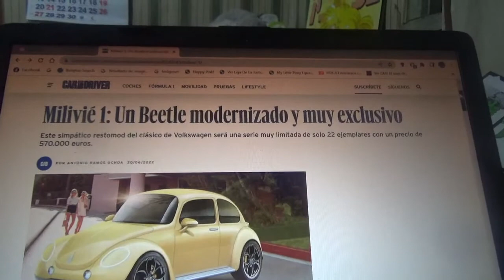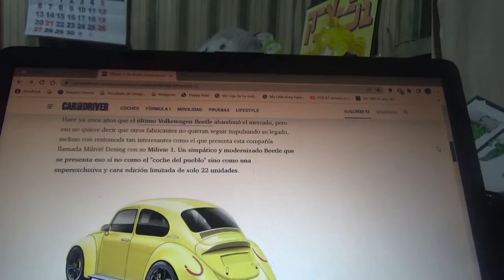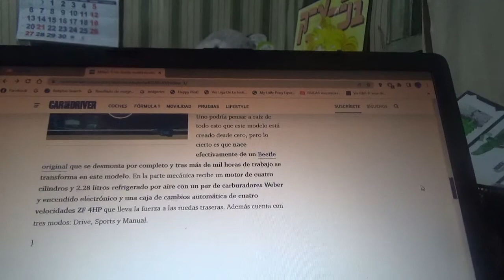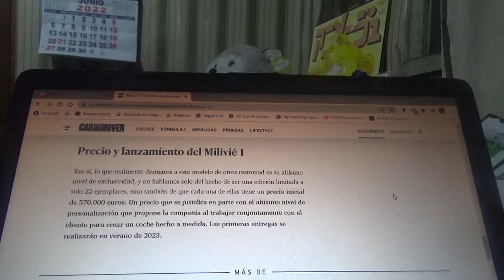Milivié 1 información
En este vídeo les cuento sobre este exclusivo restomod del clásico modelo Beetle de Volkswagen del que solo existirán 22 unidades y cuyo precio será 570.000 euros